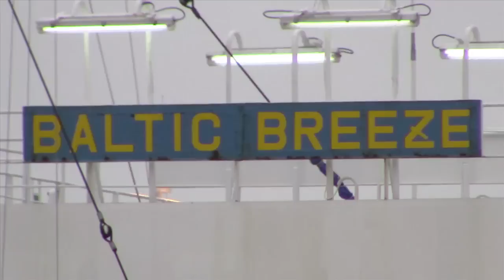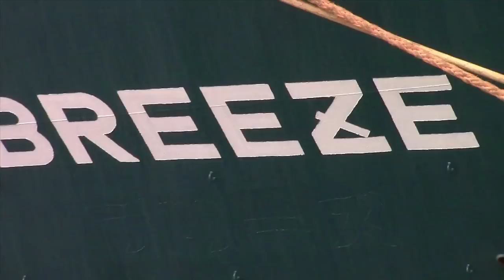Baltic Breeze, el barco que mandó a pique al Mar de Marín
Este vídeo fue grabado el 1 de abril de 2014 en la Estación Marítima de Vigo. La noche anterior, el carguero Baltic Breeze y el pesquero Mar de Marín
colisionaban en la bocana sur de la Ría de Vigo. El incidente ha dejado
tres muertos y dos desaparecidos en el momento de elaborar este vídeo.

El Baltic Breeze es uno de tantos cargueros de transporte de coches que hacen escala en Vigo para transportar, entre otros, los vehículos fabricados en la planta que tiene Citröen en la ciudad. El barco tiene un desplazamiento de 29.979 toneladas, 164 metros de eslora, 28 de manga y 7,20 de calado máximo. Está propulsado por un motor diesel con el que puede alcanzar una velocidad de 18 nudos. Posee diez cubiertas tiene capacidad para 3.242 coches.